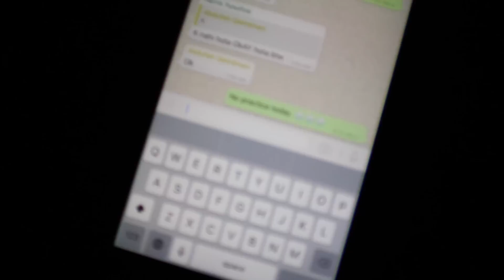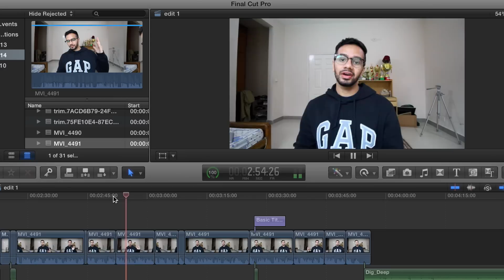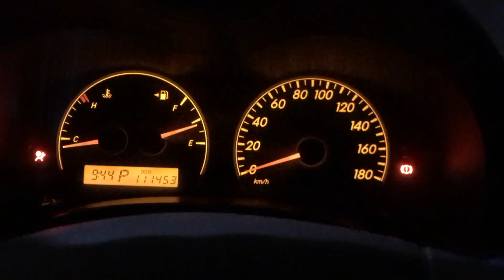QUANTITY OVER QUALITY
rain, some more rain, quantity over quality in content creation, pakoras and FC Rovers HQ.